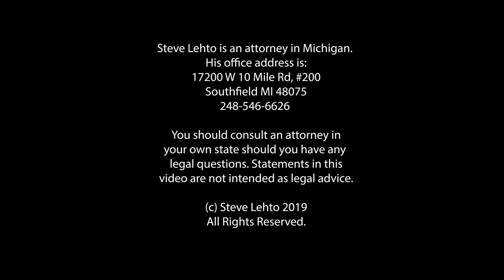Ignore Krispy Kreme's Silly Threats! Ep. 6.102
Man was told over the phone to stop selling donuts. Um, OK.